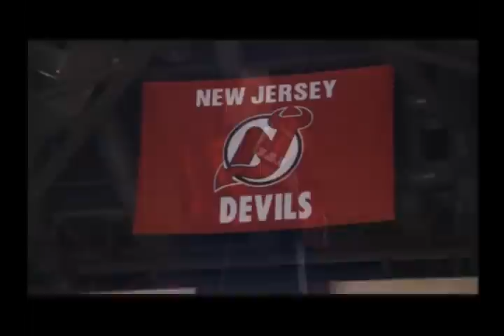New Jersey Devils 2000 and 2003 Stanley Cup Tribute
Short tribute to Game 6 of the 2000 finals vs the defending champion Dallas Stars and Game 7 of the 2003 Finals vs the Mighty Ducks of Anaheim (now Anaheim Ducks).  Let's Go Devils 2012 Eastern Conference Champions